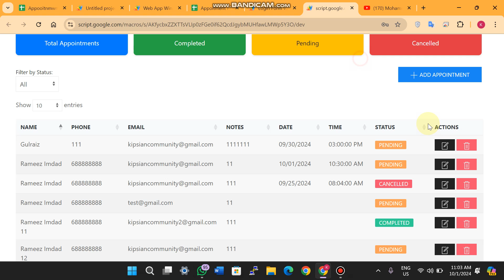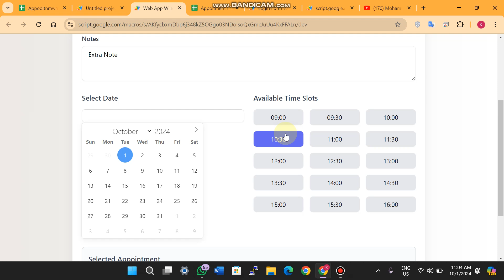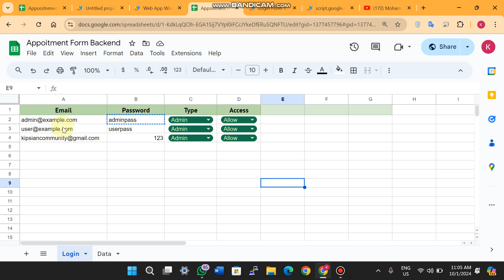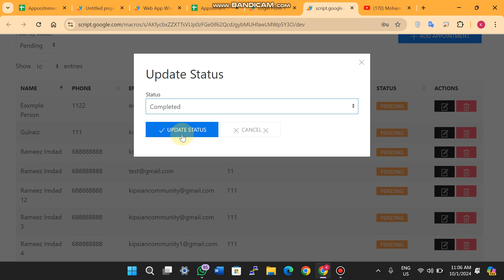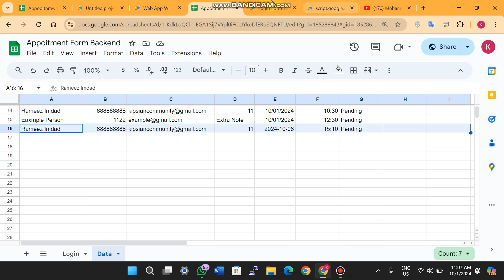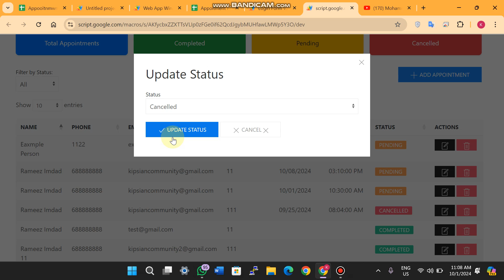Appointment Management Web App Dashboard with Google Sheets| Admin Dashboard Web App | B42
Admin Portal Web App Dashboard Using Google Sheet and Appscript

About Video:
In this video, we walk you through the complete setup and functionality of a custom web app designed for appointment management using Google Apps Script and Google Sheets. This tutorial covers everything from user authentication to managing appointments, updating statuses, and dashboard analytics.
Whether you're an admin looking to manage appointments or a developer interested in building custom web applications, this tutorial is for you!
Appointment Management: Add, edit, update, and delete appointments.
Data Dashboard: Real-time data analytics on total, completed, pending, and canceled appointments.

Relevant Videos:

Relevant Quries:
COMPLETE CRUD WEB APPLICATION USING GOOGLE SHEETS
Google Apps Script appointment management
Appointment management with Google Sheets
Web app for appointment scheduling
Admin dashboard with Google Sheets
Real-time appointment management web app
Google Sheets as a database for web app
Appointment system Google Apps Script
How to build a web app with Google Sheets
Appointment scheduling web app
Google Sheets integration
Admin dashboard tutorial
Appointment system with Google Apps Script
Appointment tracker with Google Sheets
Web app for managing appointments
Real-time appointment dashboard
Google Sheets as backend database
Dynamic appointment management
Google Apps Script web app tutorial
Role-based login system
Appointment status tracking
Admin web app tutorial